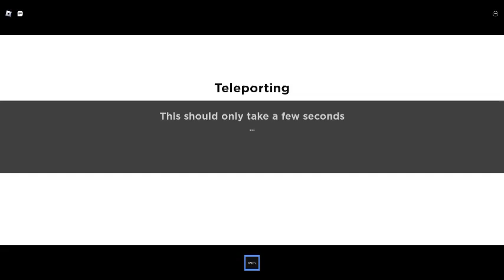bruh i died :(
rip BuzzBuzz